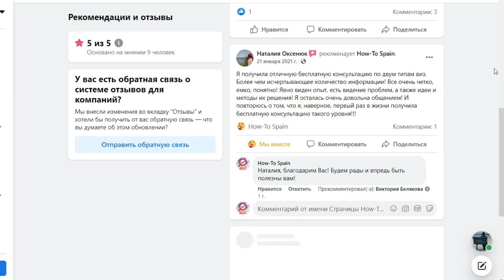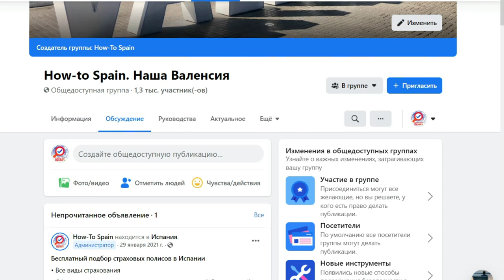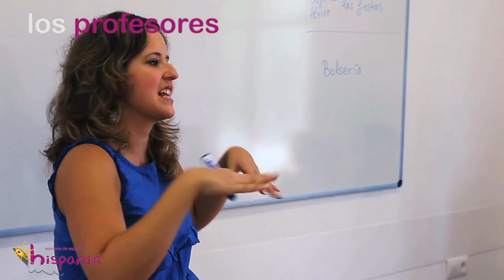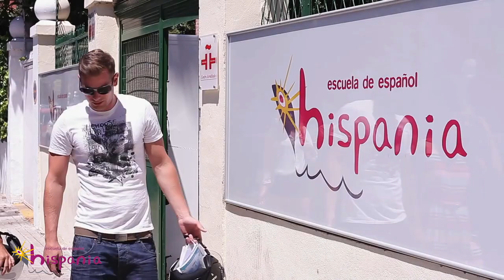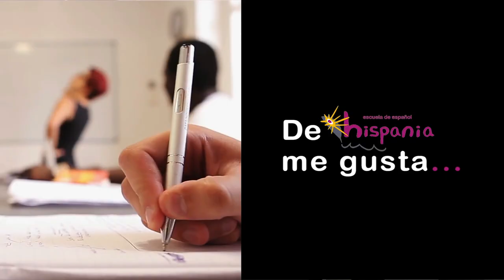Отзывы об Hispania - языковая школа в Валенсии. Курсы испанского для студенческой визы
Узнайте больше о школе Hispania в городе Валенсии: цены, условия обучения и другие отзывы